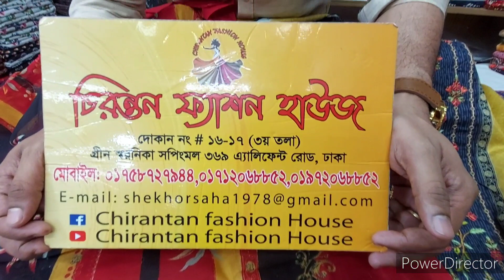পাকিস্তানি ডিজাইনের অসম্ভব সুন্দর বুটিক থ্রি পিস কিনুন পাইকারি দামে।Pakistani new design three piece